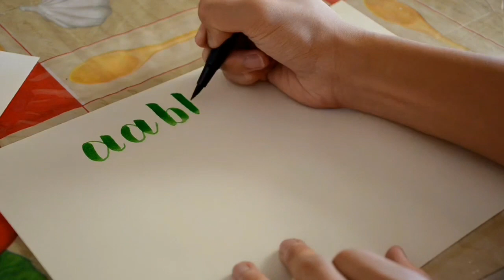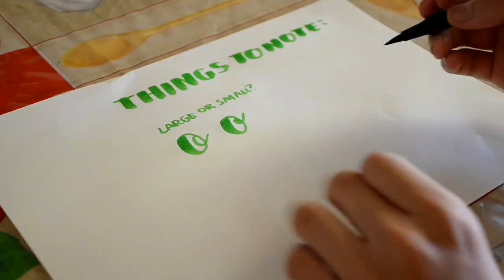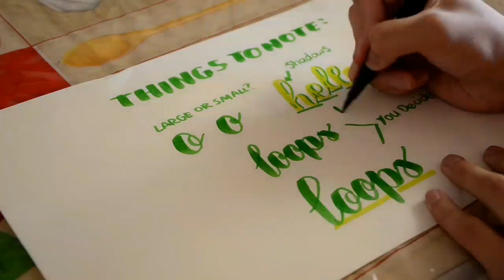How to Brush Letter | Lettering tutorial for beginners + Faux calligraphy!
This is my first attempt at a tutorial. Hope it helped! Also I am working on maybe getting a microphone so hopefully I can explain  it better in the future. Have fun Learning!

Grazie